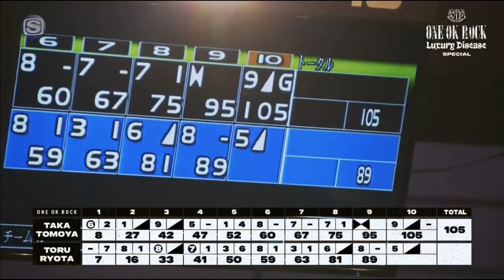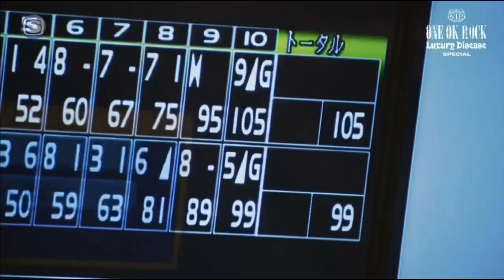One Ok Rock Funny Bowling Tournament !!! MUST WATCH